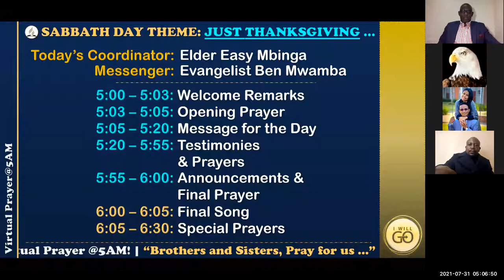2021-07-21, ❛ THE SIX6 LEVELS OF THANKSGIVING ... THANK GOD!!! ❜, Evangelist Ben Mwamba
🛐 SABBATH, July 31, 2021 DEVOTION 🛐
❛ THE SIX(6) LEVELS OF THANKSGIVING ... THANK GOD!!! ❜, Evangelist Ben Mwamba

📌 BIBLE TEXT:
"For God so loved the world that He gave His only begotten Son, that whoever believes in Him should not perish but have everlasting life." (John 3:16 NKJV)

📌 HIGHLIGHTS:
⚠️ The greatest form of gift is A PERSON, because it is in a person only that we can develop a RELATIONSHIP! ⚠️
👉 Thank God for the people He put around you, as without them you are not what you are now!
👉 Thank God for your Parents, for your Spouse, for your Children, for your Relatives, for your Friends and your Colleagues ...

### THANKING GOD AT A LEVEL ###
✅ LEVEL #1 - Thank God for Entry Level!:
👉 Thank God for your food, your physical gifts,

✅ LEVEL #2 - Thank God for your Achievements:
👉 Thank God for your degrees, your promotion, for achieving those things you achieved through Him!

✅ LEVEL #3 - Thank God for your Health and Healing:
👉 Thank God for people who survived the COVID-19, for surviving Cancer, trauma ... and even Mental Healing!

✅ LEVEL #4 - Thank God for Spiritual Gifts:
👉 Thank God as everything you have are spiritual gifts from the Lord!
👉 It is a higher gift than anything else before!

✅ LEVEL #5 - Thank God for People:
👉 Thank God for the gift He gave in another person, through another person!
👉  Don't thank only on Facebook, but for every single day for giving you those people!
👉  Thank God for your wife/husband, Thank God for your Children, Thank God for your Parents, Thank God for your Friends, Colleagues, and Relatives that God gave you to SUPPORT YOU, to PRAY for YOU
👉  Thank God for the LEADERS who are leading His Church, for the PREACHERS, MUSICIANS ...
👉 Thank God for PEOPLE!

✅ LEVEL #6 - Thank God for Jesus Christ:
👉 Thank God for Jesus as in Him we thank God Himself! Your salvation is in You!
👉 Thank Jesus for being Himself!

📌 LINKS TO COMMUNICATE WITH US:
❖ - PLEASE JOIN, TALK ABOUT THIS and ADD YOUR VALUABLE CONTACTS TO OUR TELEGRAM VIRTUAL PRAYER@5 GROUP when they agree to join